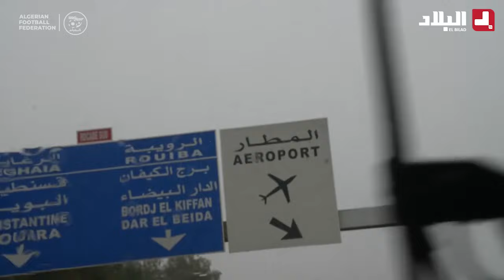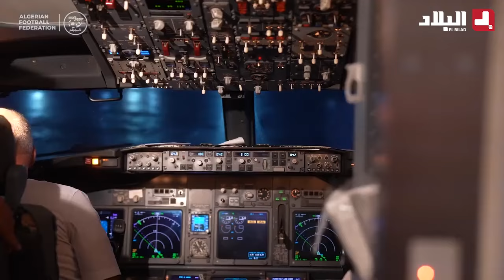شاهدوا. كواليس رحلة عناصر "الخضر" إلى مونروفيا تحسبًا للمباراة أمام المنتخب الليبيري غدًا الثلاثاء